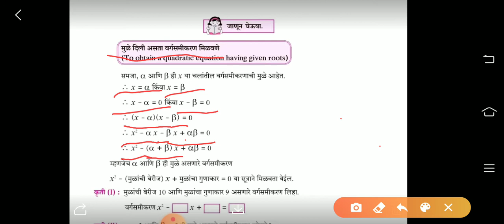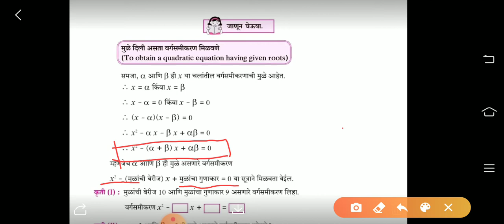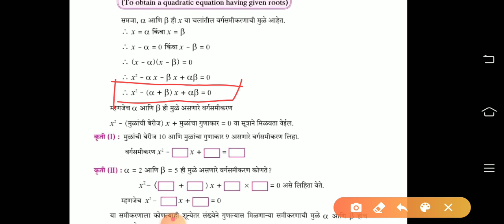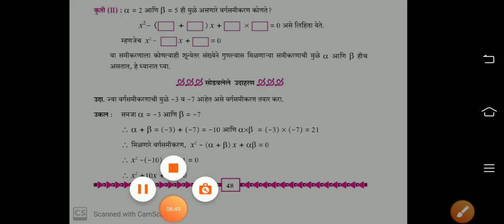Maths1 vargasamikarane २.५